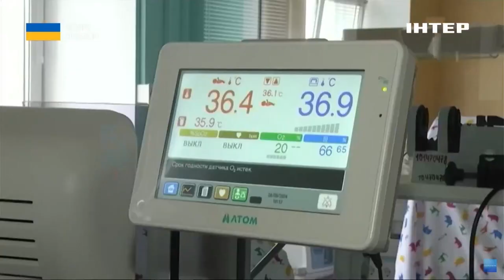Крихітка вагою у 540 грамів: як у Сумах рятують передчасно народжених дітей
У Сумах медики врятували немовля, яке народилося з вагою 540 грамів. Крихітка розміром з долоньку провела багато тижнів на апаратах, що підтримували дихання. Але поступово набирала вагу, навчалась дихати й вже може жити вдома.

Як у прикордонному обласному центрі під постійні сирени тривог виходжують діток-"поспішайок"?